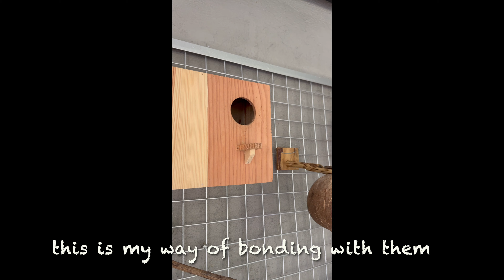Sunday with my Pets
An ordinary Sunday with my beloved pets (Parrots, Dogs and Koi)